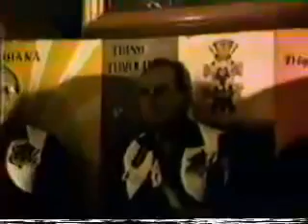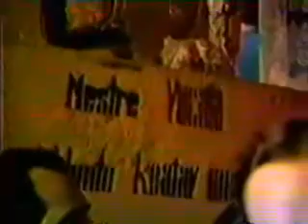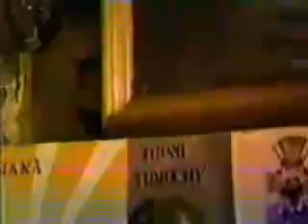Vale do Amanhecer - Consagração de Adjunto e Povo de 1989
Vale do Amanhecer | Neiva Chaves Zelaya (Tia Neiva) | Valley of dawn in Brazil | Espiritualismo Cristão | Não se esqueça de deixar o seu Gostei e Favoritar este vídeo. Deixe seu comentário.

✓ Todos os créditos são destinados ao despertar da Clarividente Neiva Chaves Zelaya.